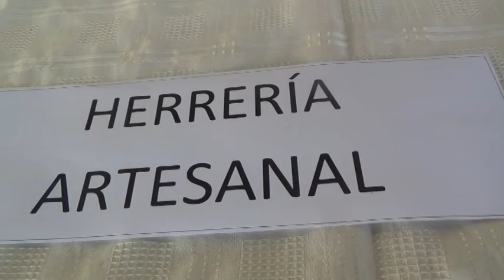JUAN JOSÉ LEIVA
SE ENTREGARON DIPLOMAS EN EL PUNTO DIGITAL SAN CARLOS